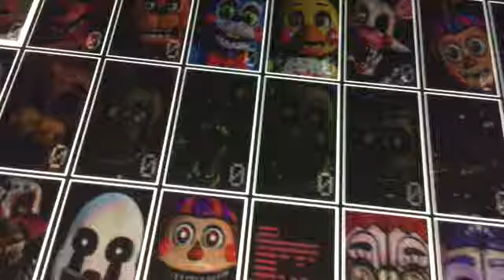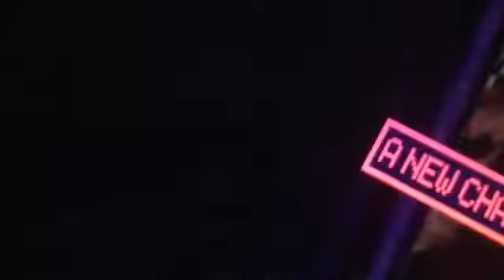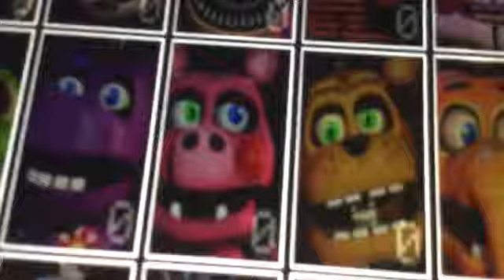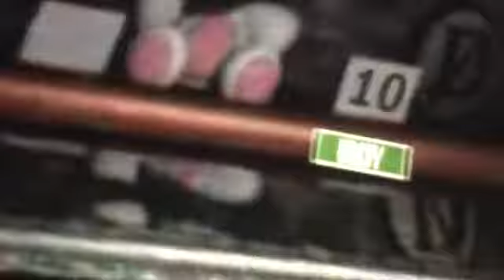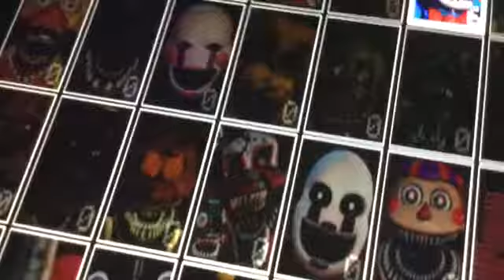Every jump scare parts of all